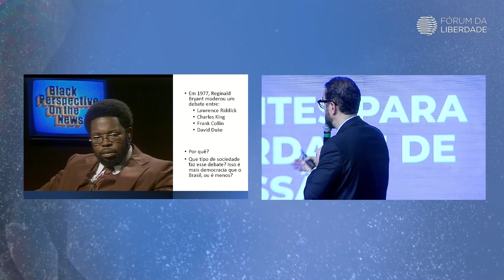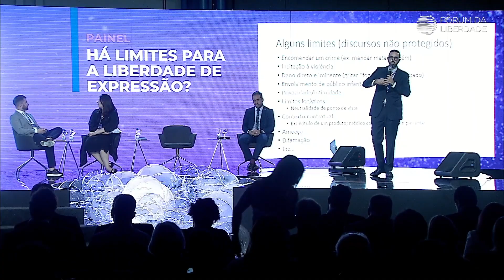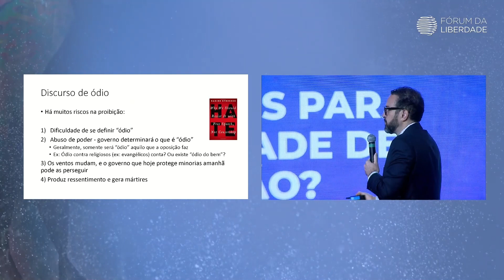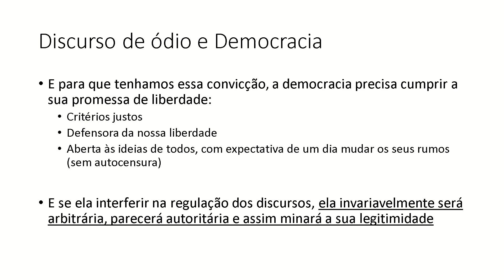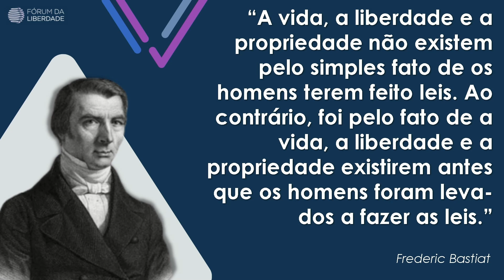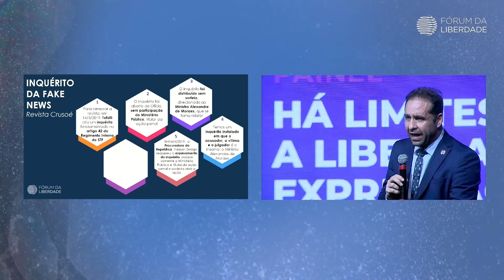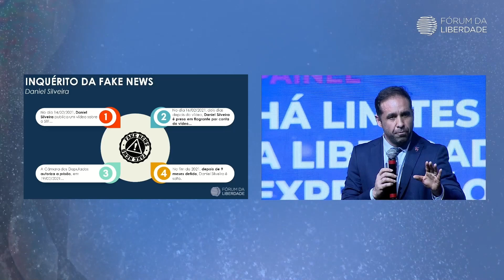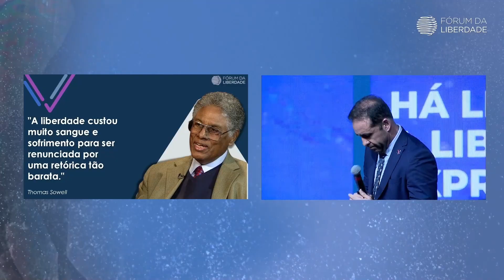Há Limites Para a Liberdade de Expressão? com Gustavo Maultasch, Marize Schons e Rodrigo Marinho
Há limites para o que pode ser dito em diferentes âmbitos? Com frequência ressurge no debate público a pergunta sobre os limites da liberdade de expressão em diferentes ambientes e espaços sociais — no entretenimento, na política, nas relações pessoais, no âmbito institucional e assim por diante.

Para elucidar esse tema, convidamos Gustavo Maultasch, diplomata e Ph.D. em administração pública pela Universidade de Illinois-Chicago, Marize Schons, Professora Universitária de Ciências Humanas, especialista em Teoria Social e História do Pensamento Político Moderno, e Rodrigo Marinho, advogado, professor, mestre em Direito Constitucional e empresário.